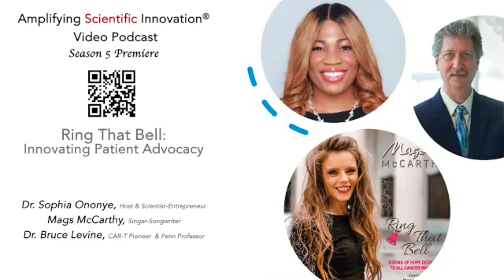Amplifying Scientific Innovation®: Singer-songwriter Mags McCarthy & ⁨@penn⁩'s Dr. Bruce Levine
Ring That Bell! Music is universal and so is scientific innovation! Celebrating the 5th Anniversary and 5th Season of the Amplifying Scientific Innovation® Video Podcast with a special episode titled, "Ring That Bell: Innovating Patient Advocacy". For the first time in the show's history, Dr. Sophia Ononye, series creator and founder & CEO of The Sophia Consulting Firm interviewed a singer-songwriter, Mags McCarthy who shared her creative approach to helping cancer patients express hope and gratitude through songs like Ring That Bell.

For the second time since his Season 2 appearance back in November 2020, Dr. Ononye also interviewed Dr. Bruce Levine, a Distinguished Professor at the University of Pennsylvania, co-founder of Tmunity Therapeutics Incorporated, a Penn spinout, and co-inventor of the 1st FDA-approved gene therapy, commercially known as Kymriah, which is a chimeric antigen receptor T cell or CAR-T for leukemia, and Lymphoma, that is licensed to Novartis.

Fun Fact: Check out the 8:30 mark in the video below for a special sample of Ring That Bell, which is now available on Spotify, iTunes and other major platforms as of today, May 2, with a pending music video creativity.

Five years since its Covid-19 launch, Amplifying Scientific Innovation® remains focused on showcasing the global impact of scientific innovations and illuminating the brilliant innovators and leaders who are advancing humanity daily through their purpose and influence.Thanks for your continued support. The mission continues!